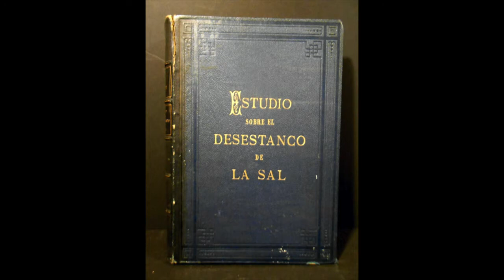EL DESESTANCO DE LA SAL